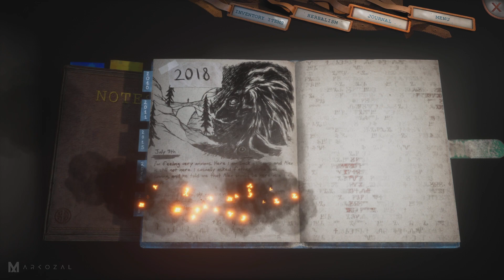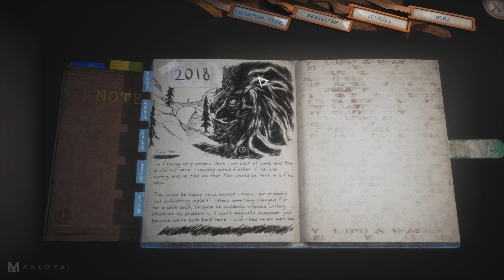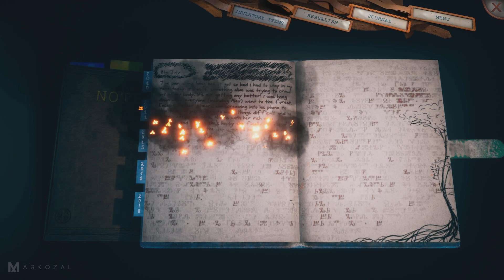HUTAN NYA HANCUR..!! - Someday You'll Return Indonesia - Chapter 10 : One Last Chance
Di chapter ini Daniel disuruh sama nenek tua untuk menghentikan jam, namun medan perjalanannya sangat sulit karena terjal dan curam. Ayo ikuti video nya yah...